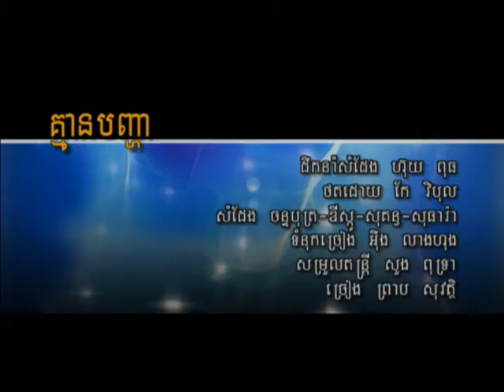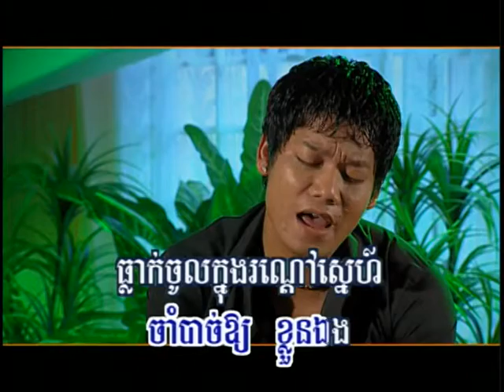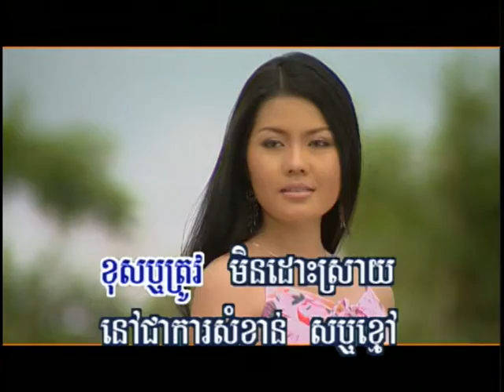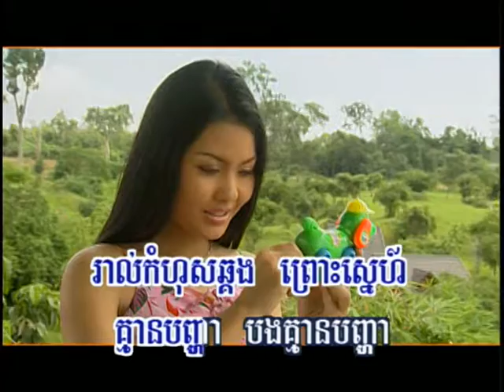Hang meas dvd vol 36 4 Karaoke Music